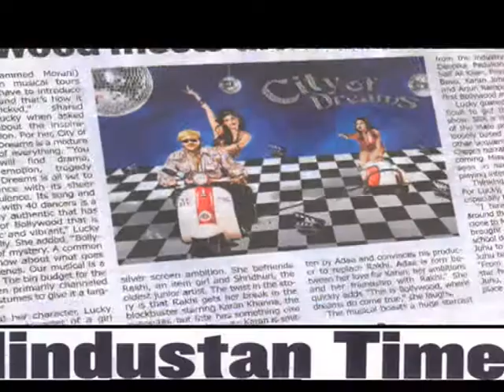Lucky Morani - Actor | Entrepreneur | Philanthropist